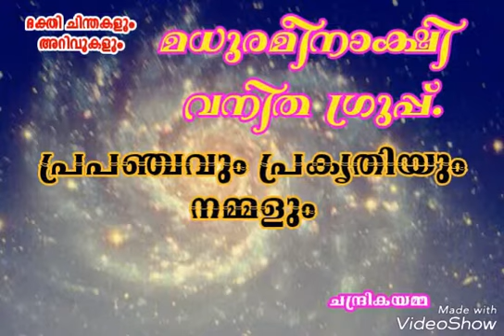February 23, 2019